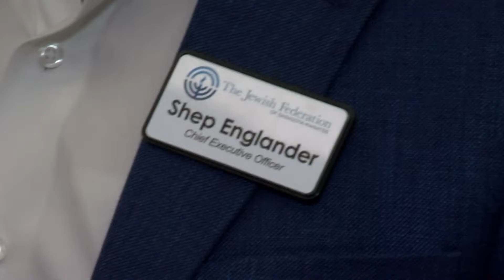Sarasota religious organizations collecting, sending donations to communities hit hard by Hurricane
Sarasota religious organizations collecting, sending donations to communities hit hard by Hurricane Ian